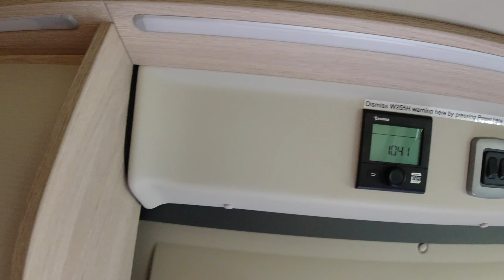VAN TOUR: WYGLĄD i WNĘTRZE kampera - jak wygląda salon, kuchnia, łazienka, sypialnia: Fiat Tribute?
Jak wygląda wnętrze kompaktowego kampera Fiat Tribute 669? Pełny VAN TOUR szoferki, salonu, kuchni, łazienki i sypialni. Dziś pokażę Wam kamper, a właściwie campervan którym podróżujemy. Zobaczycie jak wygląda. tym razem mam dla Was van tour, który skupia się na tym jak campervan wygląda w środku, o tym jak działa i jakie ma wyposażenie opowiedziałam w innym filmie. Oba filmy są warte uwagi i uzupełniają się. Mój van tour polska zaczynam od tyłu. To tutaj jest sypialnia, nawet dla 4 osób lub dodatkowy salon. Czasami budowa kampera, pojawi się w tym filmie, jednak bardziej skupiam się na materiałach, projekcie i wykończeniu kampera. Istnieją większe kampery, które są lepiej dostosowane do 4 osób, jednak kiedy towarzystwo jest zgrane, nawet mały kamper wystarczy. W sypialni mamy dwie szafki, a pod łóżkiem nawiewy do ogrzewania. Kamper ma wąski korytarz, naprzeciwko łazienki. wszystko jest dość kompaktowe, ale to mały kamper i gdzieś musi być kompromis. W jednym punckie zbiega się kuchnia, łazienka i sypialnia, a przejście jest bardzo wąskie. Może to będzie dobra wskazówa o tym jak zbudować kamper. Jednak kamper w środku wygląda bardzo ładnie i zachęca do podrożowania i tego aby uprawiać caravaning. W kuchni jest tylko jedna szafka wisząca, pod zlewem szafka z półką, kuchenka gazowa ma trzy palniki. Blat roboczy można przedłużyć, co jest bardzo wygodne i praktyczne. Tym razem nie podrozujemy ogromnym motorhome, ponieważ chcemy się przekonać jak podróżuje się mniejszym vanem i który model kampera jest dla nas lepszy. Nasz karawaning umila świetna szoferka i fotele które obracają się do salonu. Nie zabraliśmy dużego stołu, aby nasz pies miał miejsce w kamperze. Nasz campervan, jest dość mały, a nasz pies duży. Tapiecerka to dwa w jednym: tkanina i skóra. Czy to auto na polski caravaning i jak sprawdzi się zimą? Dla mnie kuchnia w kamperze, jest super, podobnie jak łazienka w kamperze, ja mogę uprawiać van life w Fiat Tribute przez cały rok! W kamper tour, czas na salon, nad szoferką nie ma alkowy, ale jest półka, a nad stołem dwie wiszące szafki. Ten kamper 2020 może się pochwalić światłem: nowy kamper ma piękne oświetlenie LED. Ten model nie ma za dużo schowków, jednak to można dołożyć półki i kieszenie. Hitem tego modelu jest łazienka, jest tam prysznic, umywalka i toaleta. To kamper z 2020, i mam nadzieję że ten tour, a raczej room tour, się Wam spodoba. Chyba jeszcze nikt nie przedstawił tego modelu po polsku. Jest o wiele mniejszy niż fiat roller team, zbudowany na fiat ducato, którym podróżowaliśmy zimą. Pamiętacie t line 740 konwersja firmy rollerteam? Dla nas kupno kampera to poważny zakup i podchodzimy do niego ostrożnie. Interesuje nas taki zakup kampera, żeby możliwe było życie w kamperze i van life polska na cały etat. Dlatego tak ważne jest żeby się dobrze rozejrzeć i przyjrzeć jak wygląda wnętrze, czy budowa i zabudowa wytrzymują życie w kamperze na co dzień? I jak ta zabudowa kamperów będzie wyglądać za 5 czy 10 lat?
🛒 Nie poniesiesz dodatkowych kosztów a my zyskamy małą prowizję. Dzięki!
SKLEP AMAZON "Kazik TV"

🕒 ROZDZIAŁY CZASOWE 🕒
00:00 Zajawka
01:34 Sypialnia lub dodatkowy salon w kamperze.
03:34 Wąski korytarz w środku kampera.
04:20 Lodówka w kamperze, kuchnia: piekarnik, szafki w vanie, kuchenka, zlew.
06:30 Salon lub jadalnia w kamperze, miejsce na stolik.
07:56 Oświetlenie LED w nowym kamperze.
08:42 Schowki w kamperze, pod siedzeniem, kieszenie na drzwiach.
09:48 Łazienka w kamperze: toaleta, prysznic i umywalka.